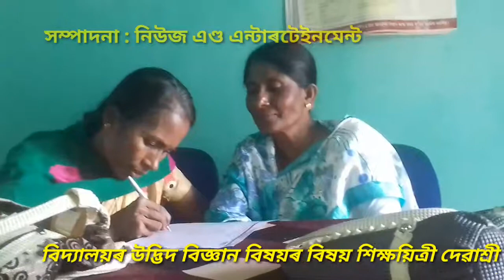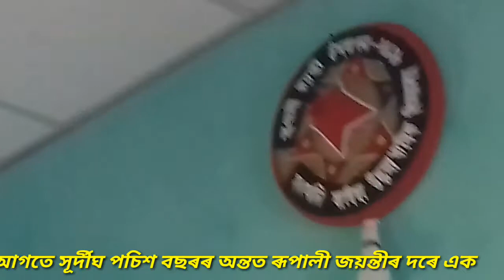👌👌2018 বৰ্ষৰ গুনোৎসৱৰ সামৰণি পৰিল 👌👌by TIPS N ENTERTAINMENT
ওদালগুৰি জিলাৰ কলাইগাওঁৰ নিচেই কাষতে থকা ৰণথলি বাগিছা উচ্চ মাধ্যমিক বিদ্যালয়ত 2018 চনৰ দ্বিতীয পৰ্য্যায়ৰ গুনোৎসৱৰ ৰৈ যোৱা মূল্যায়নৰ যোৱা 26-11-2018 তাৰিখে সফল পৰিসমাপ্তি ঘটিল । তাৰেই কেইটামান দৃশ্য ইয়াত সংলগ্ন কৰা হল ।
TIPS N ENTERTAINMENT
Tips N Entertainment
tips n entertainment
TIPSNENTERTAINMENT
tipsnentertainment